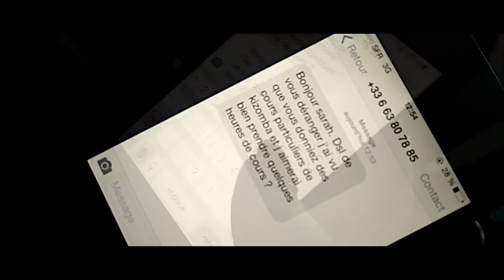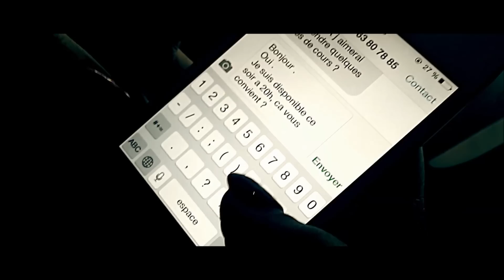(Kizomba Serie Saison 1) The Kizz Death List: Episode 1